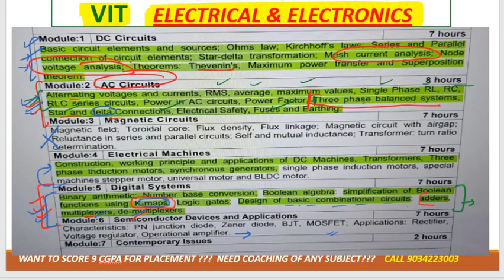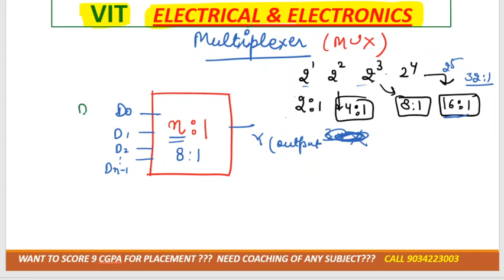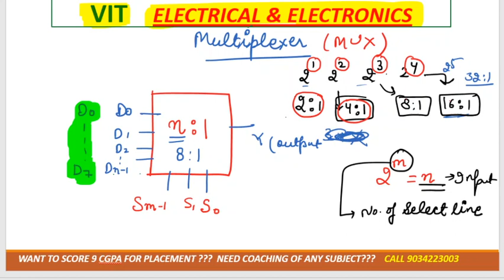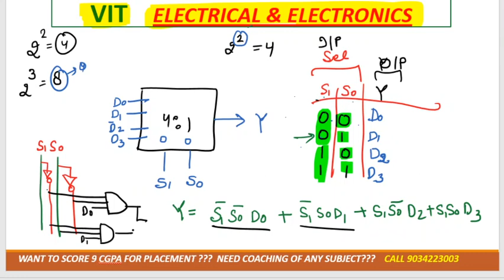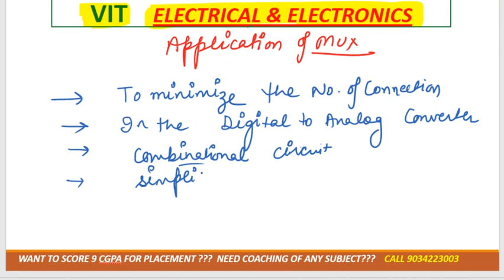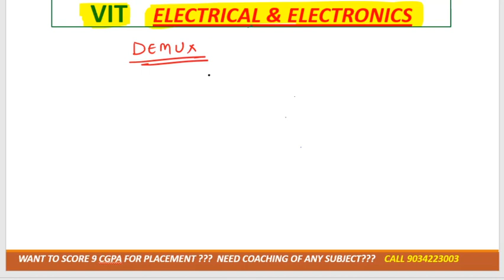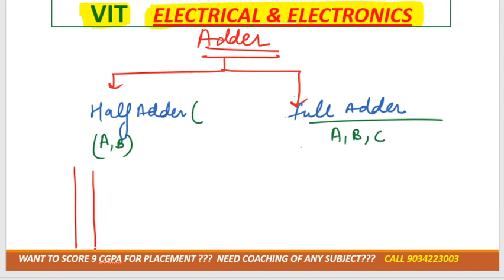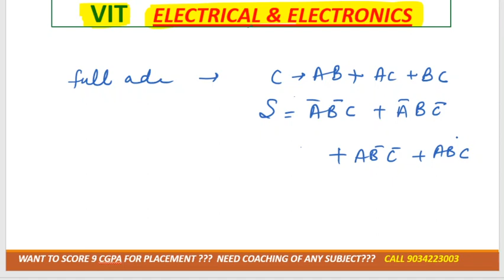lec-9 module 5 all about multiplexer, demux,adder in one shot. of vit